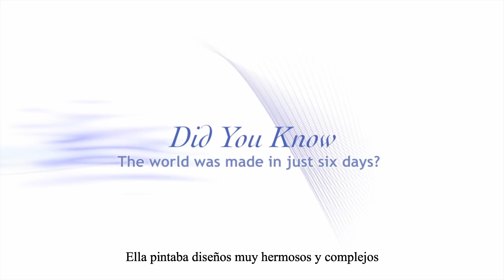Sabías que el mundo fue creado en 6 días - 6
Serie preparada por la División Norte Americana, basado en las 28 creencias de los Adventista del Séptimo Día. Subtitulada por la Unión Puertorriqueña.